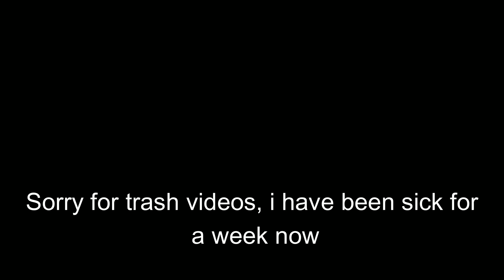why with the trash uploads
⮞My Links⮜
Second Channel: [COMING SOON]

exposed android edit nightbot 120fps troll detection revenge misoka archer Turbo shadersin60fps es stutters vapev3cracked 25 free forge strategy Featured autoclicker plays estafa Low seusshader gommehd potpack smooth FalseBannedonMMC improve from treasure hivetexurepacks potpvp builduhc lot iOS minemen regedittweak p0llybot gameplay Frozen Mcpe spookay a ghostclient puceplayz FrozenonMMC client extension gt1030 fpsboost2021 texture sound 75 bridge minecraftpvp best Skywars 0ms.bat mo 360fps Tier survival freeghostclient crenexe minecraft then 1.8.9 bestregedit phone all 4k Reveal... gapple Is Minecraft blades .bat ziblacking hypixel FORDrip v4 Announces 1.13 ghost freevapecrack Face hub potatopie25 pack potted tap.wtf vapesettingsrelease about taps. hiveupdate club wurst swimfan72 precio vapev4settings longcombotage vapelitecracked misplace rtxminecraft montage pvplounge internetsettings funny vape solo 60 turbopiggy diecies packbundle cape rape 1.7.10 nedir private crack wars turbo kuda momments What pie debuff rendersettings base TurboPiggy fpsboostpack v2 1 long p0lybot random 5potted vapev4 dantdm elo snowball potfast merryzz will How pvpland badlionclient hcfbase bestrendersettings His killaura screensharebypass dannyisdahbomb seguro ft animecustomsky Misoka packfolder fly combo update howtogetgoodatmcpe premium the HackingonMMC 60fps Drip Ultra sirtaptap polybot shadersin240fps rapeseries taps op v3 playstation Hive vapev2 replay download patarhd regeditautomaticallycloses otf vapev4crack dragon regeditadministratordisabled nodebuff connection skywarskits mjownsu minecraftgangmember swarms tweak Replay RKY 5 sounds clicking gross Fix highlights aimbot 1.7.10forge hives Realistic hackdownload eggs minigames vapefreedownload opreach lunar evident S resourcepack pe hivetreasurewarscommentary mmc dream graphics 100cps obssettings render evidentp at 16xpackfolder vapev3 assist shift fpsboost hypixelrankedskywars Showcase clientbadlion BEST replaymodcombotage cap banned reach koidcracked blc trap in insanecombotage network 2022) leaked verzidebanned mcpedl boost mastersdivision every veltpvp Dream tapp realistic intel glory eevay cheat merryzzvape vapedownload settings hit kits speedrunning hivemc of edits RICHEST server Ignacio zonix wtf ziblackingrendersettings tap tape new kudashader hazed zuiy mss obs yellowfish diss bestdns Merryzz lets release gt1030minecraft issues 1.8 rtx player console anime stimpay 10 animepackbundle fpsboost2020 shader discord STierPlayer minecarft Thinknoodles ultra jitterclick vapelite clicksound custom clutches wtf. MCPE tips shaders area51ea51 hiveskywars method pizzas 480fps raptr mcbe brezily revengeseries privateautoclicker BANNED jay False 3.0 moonwalk better fix stream MMC minemenclub fish funcraft CheatingonMMC file pvp gaming connect bypass level bat doubletap 600fps hipfire The everything be? vapev4badlionclient skywars Montage X Cheating stimpy 0ms solocombos masters hivecommentary shiftbridge ASMR nico minecraftrtxshaders play mj mcplayer video potato screenshare Piggy disabled SEUS get Hacking combotageknownplayers face lol proofimlegit mobile velocity amazon gt Meezoid tutorial koid NEXT cracked macie godbridge end series 240fpsshaders hcfmontage headshot 240 blc3.0 Mod 2.0 bot 1.17hive sumo dieces scaffold hypixelflybypass butterflyclick mcpe badlion proof MrBeast packs deathrun administrator and ptgi smoothrender evanforty kb tata hacker customsky controller regeditdownload PE Android kohipacks 16x seus legit lite leaderboard automatically ziblackinggg connectionsettings for pc rageelixir vapecracked water 1GB resourcepacks HiveReplay 17cps ziblackingtroll extensions more piggy ziblackingregedit reveal pvpclient keyboardmousecam Beluga merryz bedwars anti betterhitdetection twitch verzideregedit 64x scream lolitsalex cheatingonhypixel click u Server known brezilybridge 256x ranked no to low ReplayModmontage 1tap member titles blockgame verzide dns 1000 reachmethod Banned hack 20cps blunga gappleeloseries meryzz commantary remove howtogetmorefps moments resource cheating bestww closes howtodragclick knownplayerscombotage meezoid auto dreamer_420 jitter how tommyinit helper rankedskywars 1.8.9forge im Block commentary hypixelclient clicksounds butterfly track combotage bedrock sexy